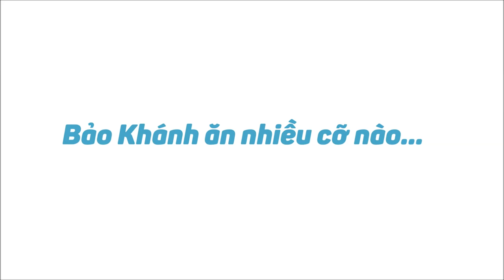[J4F] Khi Khánh Cạp Cả Thế Giới =))))) |Vương Tuấn Khải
Khánh Ca =))) Lấy đâu ra người nghịch như anh, giống hệt "anh gì đó" ngoài đời =)))